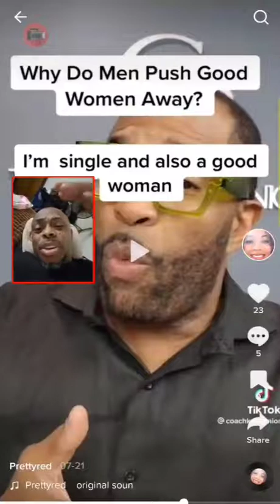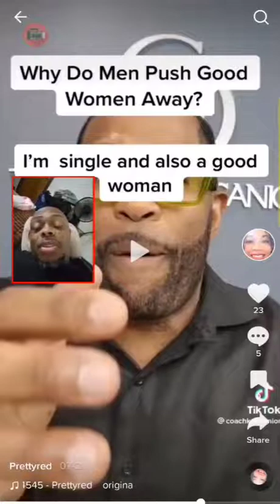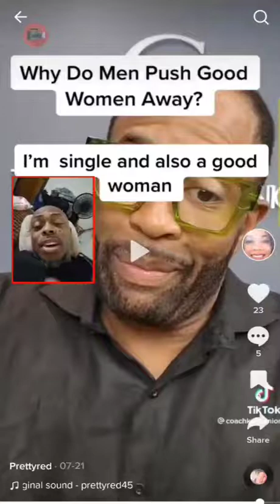Why Bad Men Push Away Bad Women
(UPDATED April 17th 2022)

About me: Born(Gen X 1974) and raised in Brooklyn, Newyork (USA). Learned from Pimps & Italians! Iam an Ex-male Fetish Escorter/Gigolo, Sexologist, Eccentric, Schizologist , Schizo-Indigo, Comedian, Dynamic ENGLISH Teacher (Bangladesh) , Empath, Indigo, Reflective Warlock, Health Nut, Introvert, Personal Fitness Trainer, Tax preparer, Gamer, Good Psychopath, Missionary, Psychologist/Therapist of sorts, Emerald Pill Creator, Educator, Counselor, PORNHUB (LINKTONEXT) (You have to PAY to see them!), Renaissance King, Artist, Ethiopia, Shot Caller, Egypt, Kenya, Gambia...etc. Traveled, Dating Expert & Advisor, Innovative, Father, Healer, Prodigy, ESOTERIC knowledge plus many other things Alpha!!

- Father & Daughter

*The Emerald Pill is a NON-SIMP (SUCKAS INVESTING in MEDIOCRE (USED) POOSY), Real ALPHA-Pimp style/CYA (Cover Yo Arse)/Psycho Philosophy/Renaissance Pill/Magic/Indigo/Solomon/ESOTERIC and PURE HEART PILL All in One in which the matriarch (Lilith Curse)in ALL its forms will have no effect apon U!!!

You can REQUEST personal INBOX Messenger video/chat thru my Facebook under "XMandell Evansx" (it's video chat, audio is much clearer, anytime!)

**Marthious Knowledge 3 channel has been DELETED off of YouTube for Unknown reasons

**Marthious Knowledge 5 channel has been also DELETED for Unknown reasons

Marthious knowledge 6 (Traveled to The Gambia 🇬🇲 on SEPTEMBER 25TH 2021)